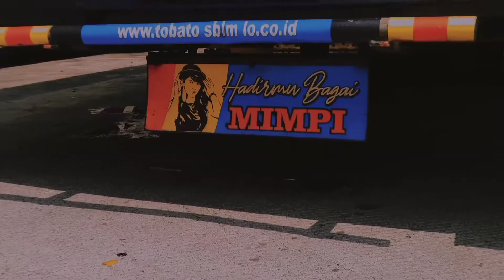SHARE A VIDEO BUS PO HARYANTO || STORY WA VERSI DJ DAN GAMELAN JAWA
ASSALAMU'ALAIKUM WR.WB
HALLO DULUR SELAMAT PAGI, SIANG, SORE, MALAM

OK BANG LINK DOWNLOAD ADA DI BAWAH,AND THANKYOU BUAT YANG UDAH MAMPIR

LINK DOWNLOAD ADA DIBAWAH

!! DILARANG KERAS REUPLOAD !!
LINK DOWNLOAD VIDEO:
-Versi 1